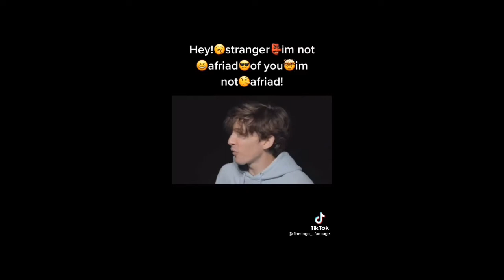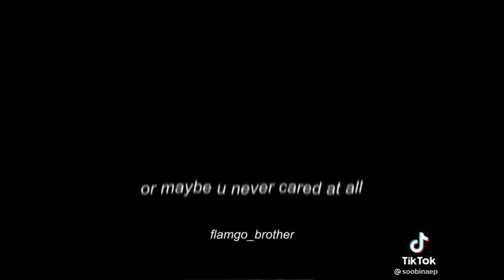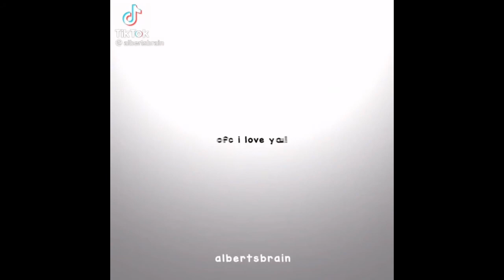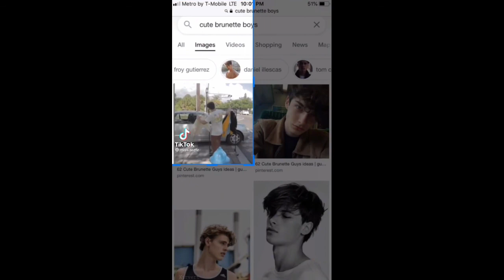Flamingo Fan Edit[TikTok Complimatiom]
sorry guy for not posting for a while I'm to tired to post but after 1 to 3 video I think I don't be posting video for one more It because I'm to tired guy bye guys have a great day